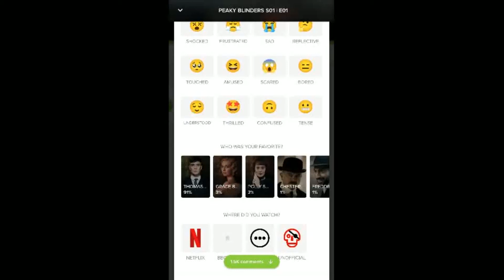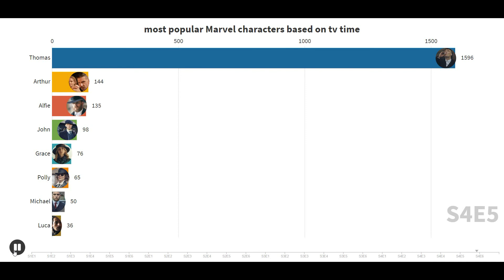Most Popular Peaky Blinders Characters Based on TV Time App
Find the Most Popular Peaky Blinders Characters Based on TV Time App:
TV Time is a App where anyone can vote for their favorite character after watching each episode of the series.
The sum of these percentages can be a good measure of the popularity of a character compared to other characters in the series.
These numbers show the total percentage of votes in each episode of the series for that character, and it is possible to change it according to new votes.